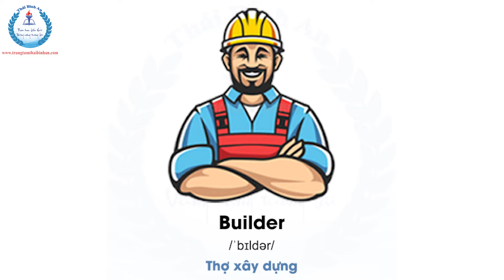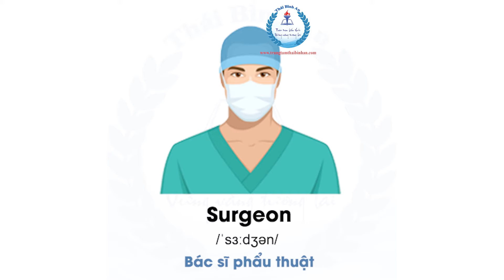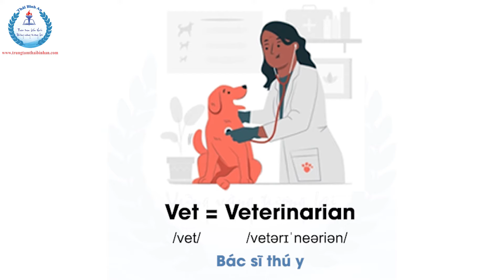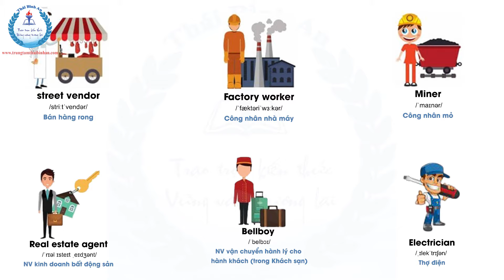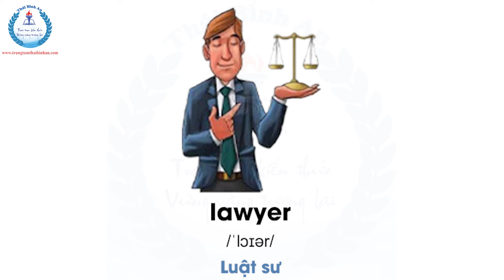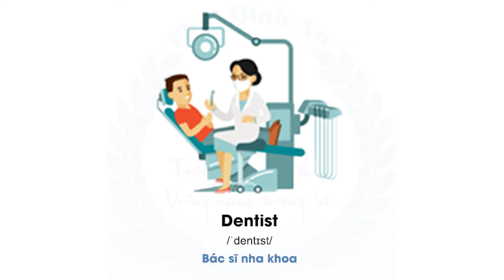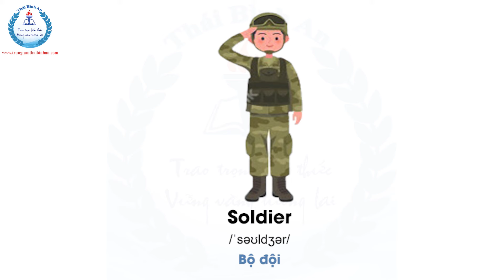Từ vựng Tiếng Anh chủ đề nghề nghiệp | Job vocabulary |TBA English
Từ vựng Tiếng Anh chủ đề nghề nghiệp | Occupation - Job vocabulary |TBA English

Từ vựng Tiếng Anh chủ đề nghề nghiệp. Hơn 70 từ vựng phổ biển thường dùng
Bao gồm hình ảnh, từ vựng, phiên âm, phát âm rõ ràng. Hi vọng với bộ từ vựng này sẽ giúp ích bạn nâng cao vốn từ vựng Tiếng Anh có thể áp dụng trong cuộc sống & trong các kì thi.

Hãy bấm "Chuông" để nhận thông báo khi có bài học mới được đăng tải!